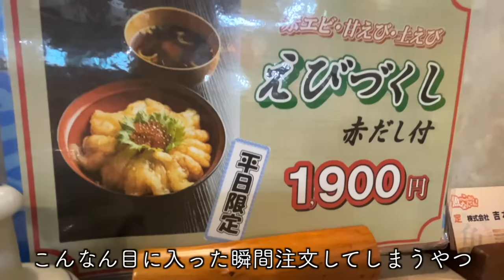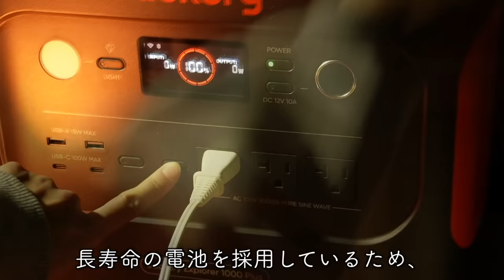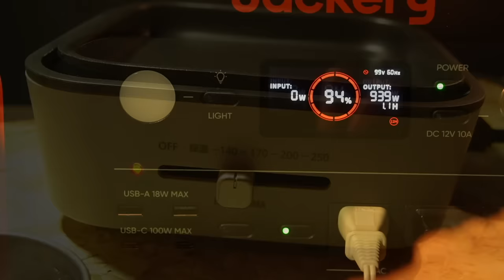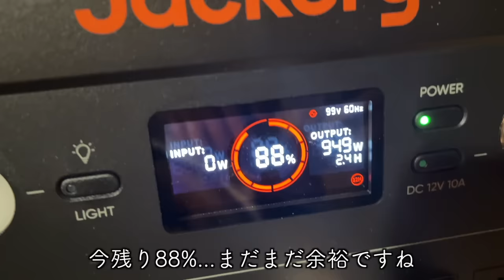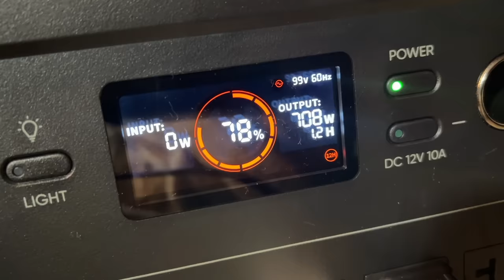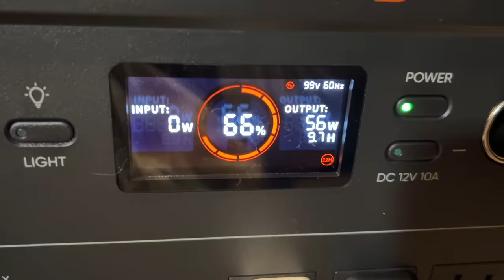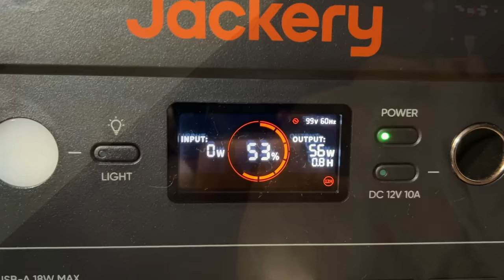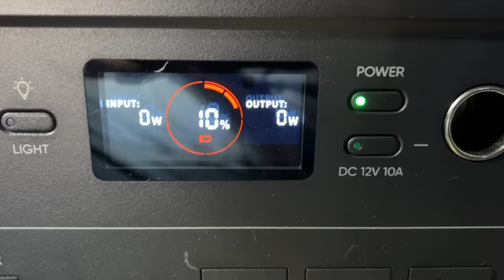気温2℃、ぼっち海鮮パーティー車中泊【Jackery Soler Generator 1000 Plus】car camping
◆Jackery年末年始セールは今、開催中です！今年最後のビッグセールとなりますので、今ならお得に購入できるチャンスです↓↓↓

＼動画で紹介したモデルは今なら【30％オフ】割引になります！／
【30％オフ】Jackery Solar Generator 1000 Plus （人気モデル）
大容量Jackery ポータブル電源 1000 Plusとソーラーパネルのセット
【25％オフ】Jackery Solar Generator 300 Plus（新商品）
小容量Jackery ポータブル電源 300 Plusとソーラーパネルのセット

・2024円オフ、セール価格と併用可能
・LEDランタン、カーフロントカバー、Jackery SolarSaga 5M延長ケーブル以外の全商品適用
・2024年1月3日(水)まで有効

ぼっち女の使用アイテムを一箇所にまとめました▼

※最近ちょくちょく「外国語字幕が重なって読めません」ってコメント頂くんですが、画面のCCマーク押したらオフに設定できますのでお試しください。
海外から来られるお客様もおられますので何卒🙇‍♀️

土エビと寒ブリの刺身・天ぷら
ネギみそ厚揚げ
ごはんと味噌汁

『自分をもてなす至福の88品　日本一おいしいソト呑みレシピ』
▼Amazon

▼前の本
『酒とつまみを愉しむ　日本一おいしいソロキャンプ』
↓↓購入はこちら！↓↓
▼Amazon

　　　　　魔王魂